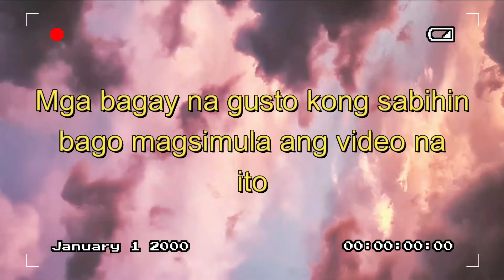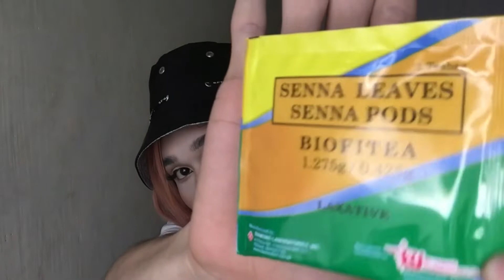Weight loss journey: How I lose 40kg(88lb) one month without exercise/Paano pumayat sa isang buwan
Hi guys first i want to say sorry for the poor editing because this content came out of nowhere lol! I wanna say thank you for your support and thank you for watching this video to the end i hope it'd work on you as wel if you like this video please give this video a thumbs up an if you're new here please click the subscribe button below and ring the notification bell to be updated with my videos . i hope you people are doing great and safe from the virus! LOVE YOU ALL BEAUTIFUL PEOPLE!